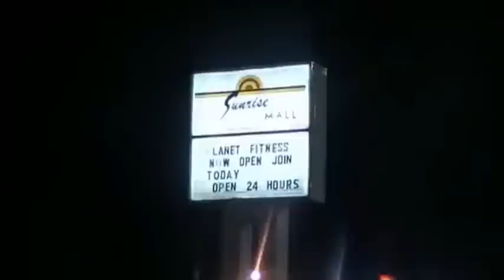Young Life Corpus Christi - Mr. Christmas Tree 2011 - CHS Intro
The convicts are on their way to Mr. Christmas Tree, but they got a couple stops to make first...